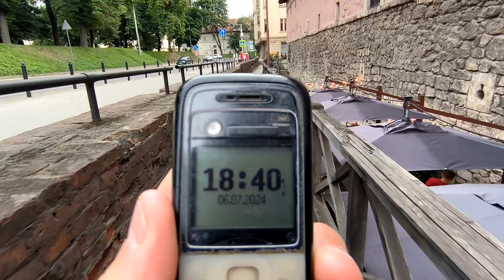Львів 2024: порожній центр, з Площі Ринок на Староєврейську до Реберні під Арсеналом Lviv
Львів 2024: порожній центр, з Площі Ринок на Староєврейську до Реберні під Арсеналом Lviv 6 липня 2024 р.